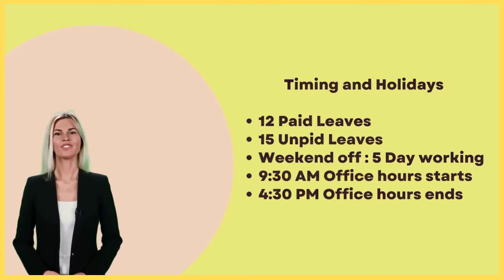Hire Onboarding with Person8.ai | AI Video Generation Platform